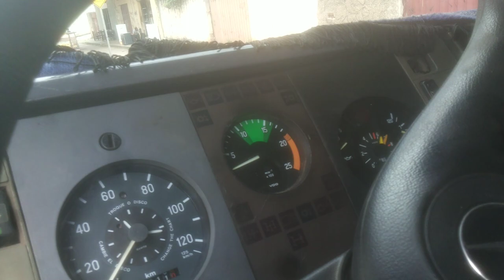ultimos retoques na carreta#Fatos do trecho